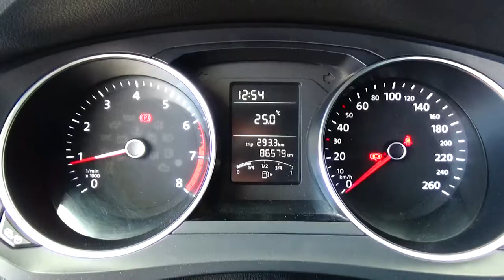Volkswagen / Jetta / 2017 - HM334023